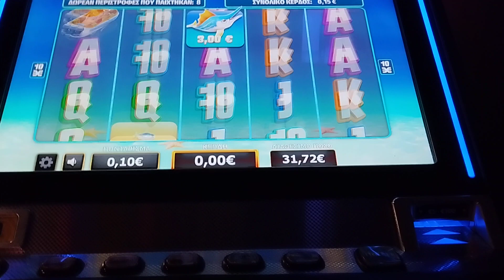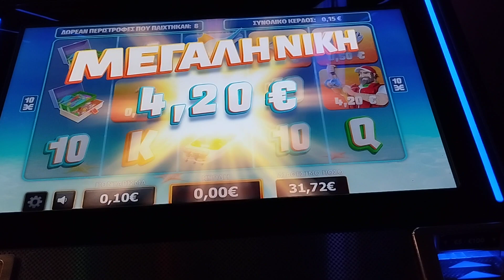Play ▶️ Opap slotss.Big fishing. Me 4 bonnus.